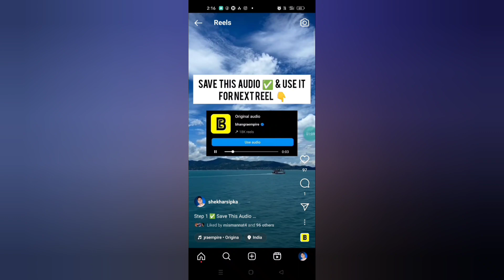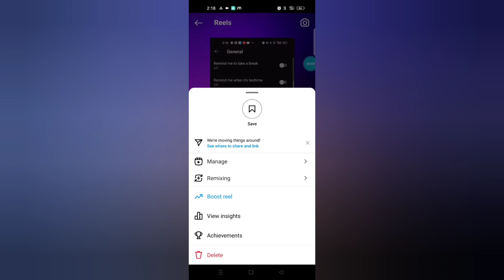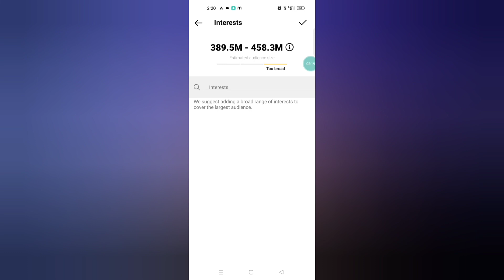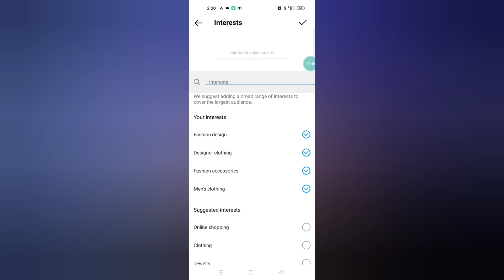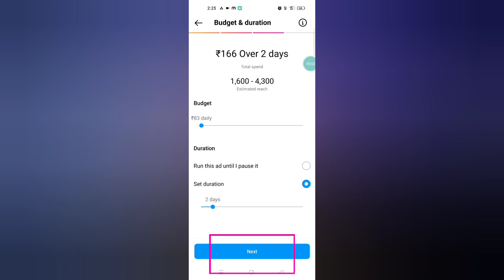Instagram Par Boost Reel | Boost Post | Boost Story Ka Matlab Kya Hota Hai - Kaise Use Karte Hain ?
Related Topic
instagram par boost reel ka
matlab kya hota hai
instagram par boost post ka
instagram par boost story ka
instagram par boost reel kaise
karen
Instagram par boost post kaise karen
Instagram par boost story kaise karen
instagram par boost reels kya hota
hai
instagram par reels boost kaise
kare free me
instagram reels par boost post
kya hota hai
Instagram par boost story kya hota hai
what is boost reel on instagram
what is boost post on instagram
what is boost story on instagram